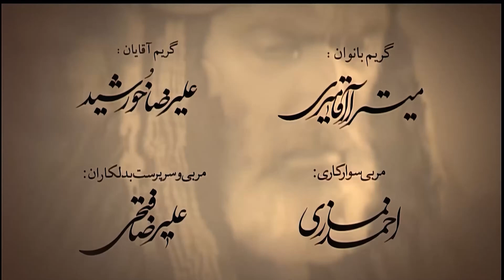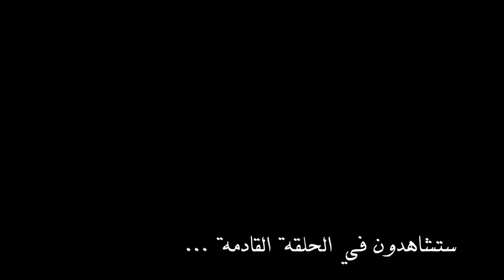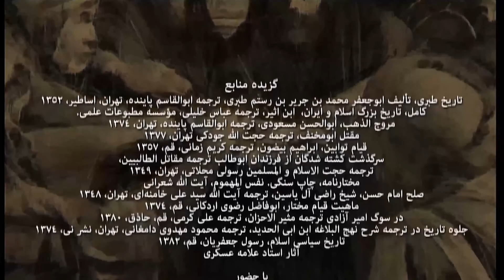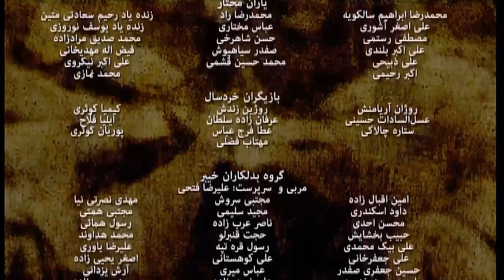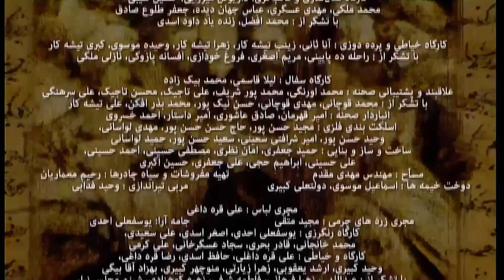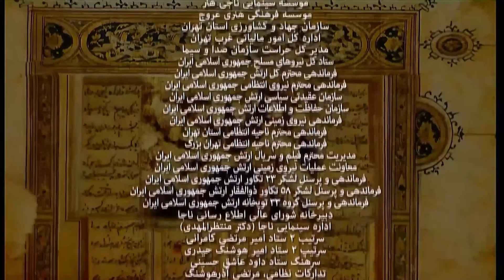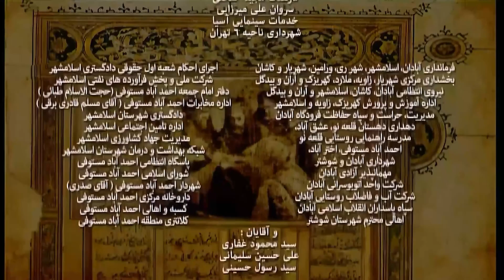AS CRÔNICAS DE MUKHTAR // Ep 17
As Crônicas de Mukthar, uma série épica e histórica baseada na vida de Al-Mukhtar, um guerreiro defensor dos Ahlul Bait (A Família do Profeta Mohammad) que liderou uma revolução islâmica contra o Califado Omíada em 685 d.C.

A série levou cinco anos para ser concluída, possui 40 episódios e é produzida pela Sima Film e dirigida por Davood Mirbagheri. A história analisa os eventos que levaram ao martírio dos Imames dos Ahlul Bait, a vida, personalidade e fervor revolucionário de seu protagonista Mukhtar, e todos os acontecimentos que levaram a Ashura (Martírio do Imam Hussein ibn Ali) e tudo o que se relacionou com a revolta de Mukhtar e seu eco pelo mundo islâmico, até o seu martírio e de seus companheiros.

Esta é uma das séries de TV iranianas mais bem recebidas em todo o mundo, originalmente filmada em língua persa, e que mais tarde foi dublada ou legendada para várias línguas. E agora pode ser assistida com legendas em português, em um trabalho realizado pela Editora Islâmica Arresala.